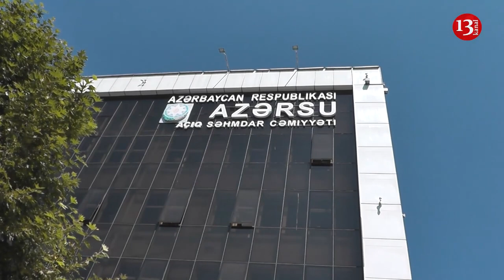"Orda NİYƏ OTURMUSUZ, XALQA XİDMƏT ELƏYİN DƏ, GÖRÜN CAMAAT NƏ GÜNDƏ YAŞAYIR"-"AZƏRSU" Önündə AKSİYA